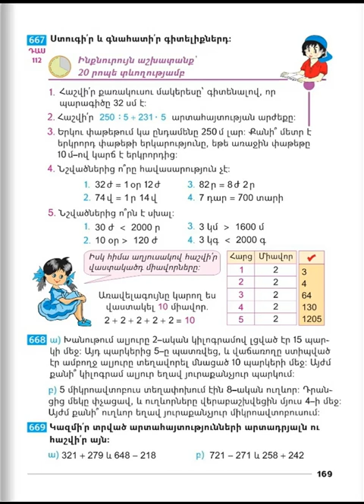Tnayin ashxatanq, Matematika 3, Das 112